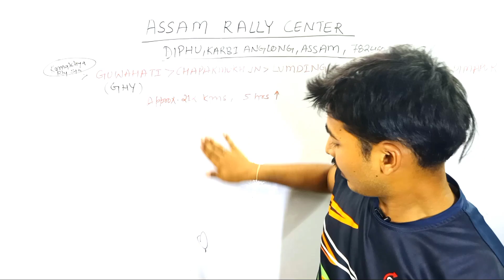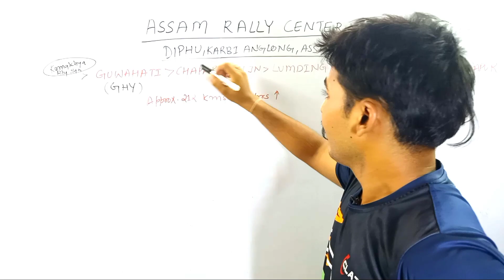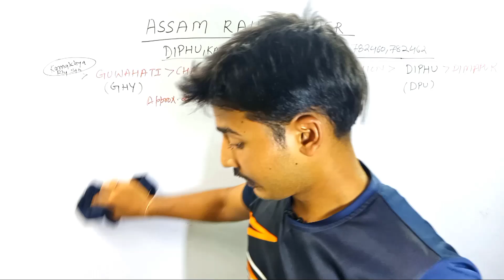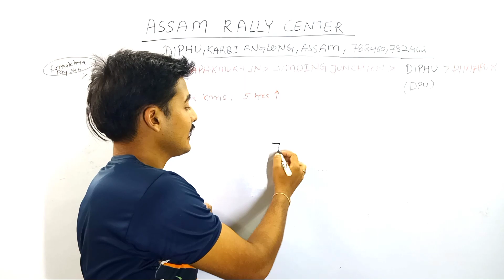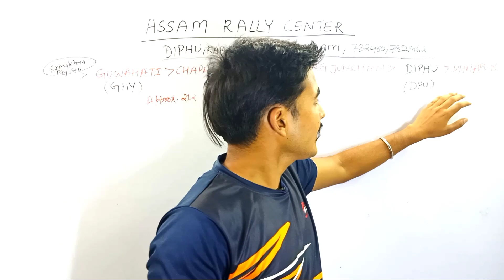How to reach Diphu, Karbi Anglong, Assam Rally Center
(This link will not work when the form date will over)

About the Assam rifle recruitment 2021 -22
Memo No. I.12016/Rect Branch/2021-22/658

This video was shot    2021.

In the full video all the information is given as per notification which has been released by the Assam Rifle in Employment Newspaper.
Some data is given on the basic of previous data and personal experience.
National Cobra Cadets YouTube Channel will not be responsible for any reason.

          Assam Rifle Helpline Information
Record Branch (Coord):Assam Rifles Helpline Number (Toll Free) 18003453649. For any enquiry regarding service and pension matters.